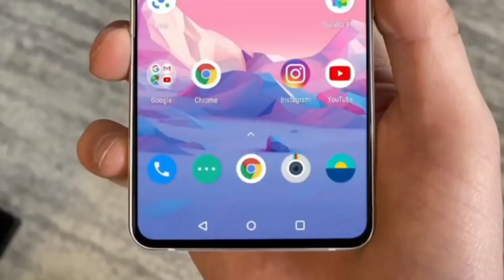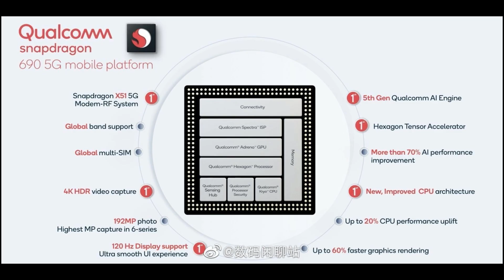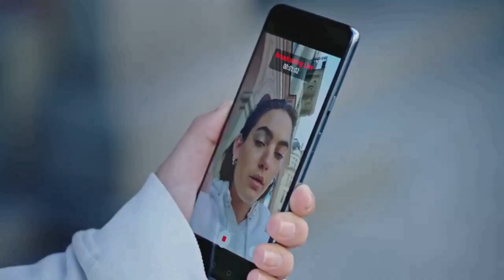OnePlus Nord - Dear Past, Amazon Exclusive | Best Budget 5G Smartphone | Price | 2020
Nord is a new direction, but it’s pure OnePlus. What you have in front of you is the result of love, passion, and countless sleepless nights to make this idea into a reality. And we must say, we’re pretty into it.
Oneplus Nord 5G, price, launch date in india |

video credit:-- techdroider, rolling tech, tech liver
thumbnail credit:-- techdroider,